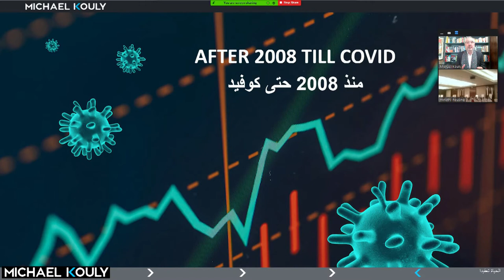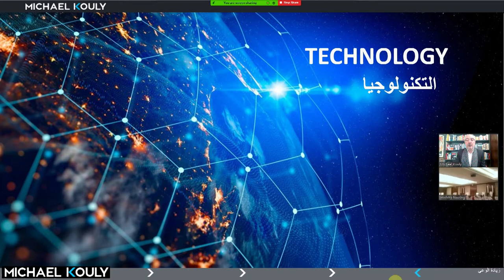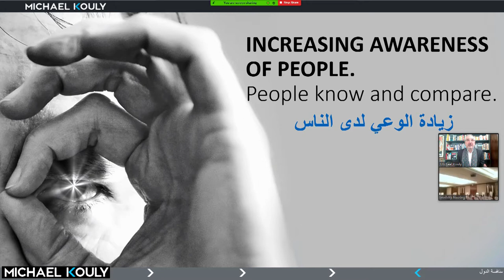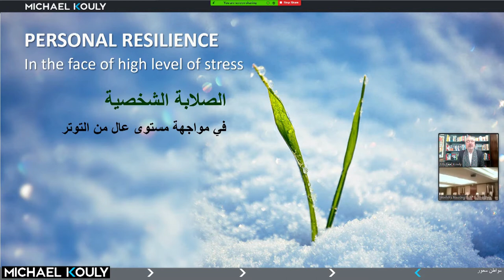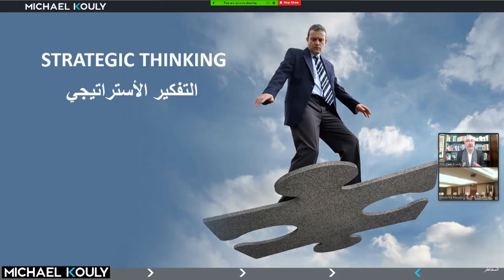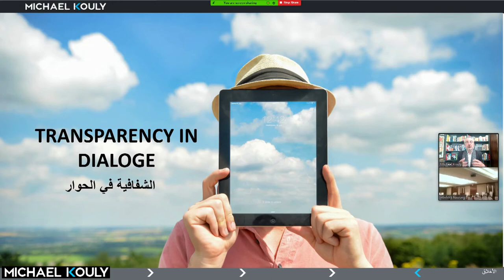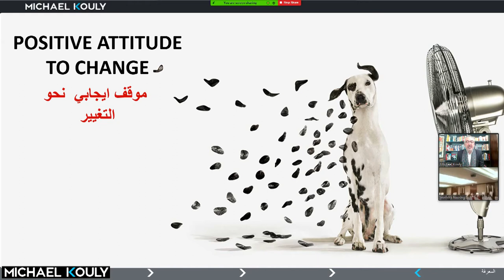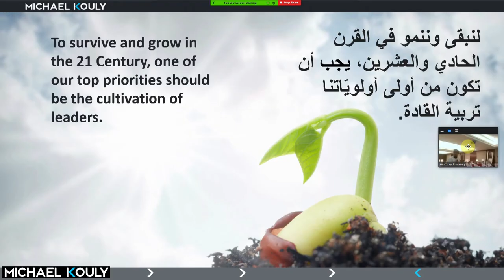Webinar Oman – Leadership in The Public Domain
In this podcast, you would listen to a recorded webinar in “Arabic” which was focused on leadership in the public sector and how it has changed throughout the past and recent times.